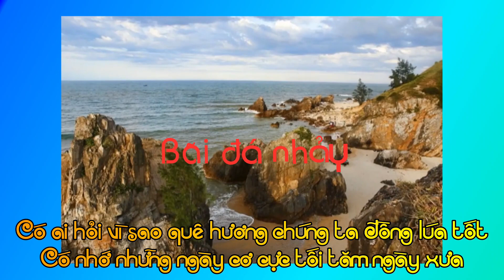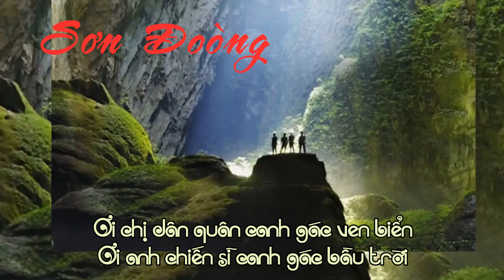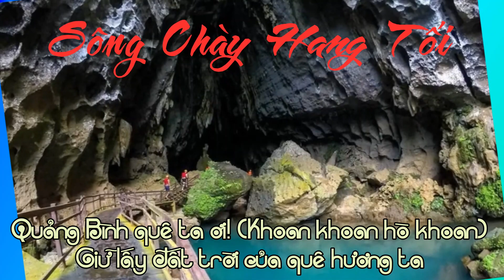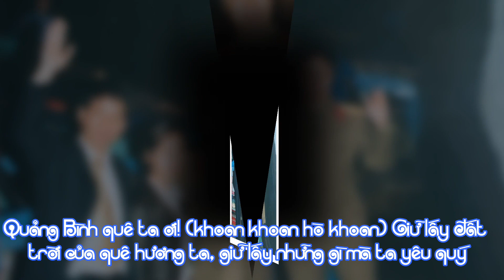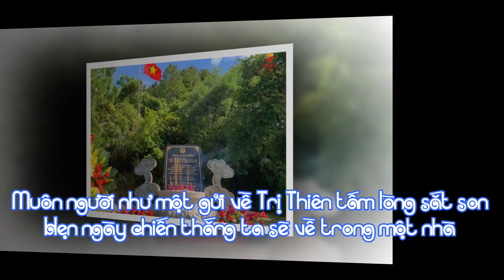Quảng Bình quê ta ơi - Phương Nga hát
Du lịch Quảng Bình